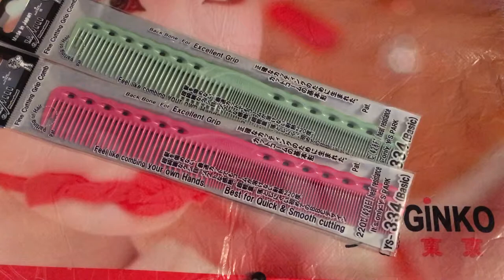Расчески Y.S. Park 334, Sassoon рекомендует.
Y.S Park professional - инструмент для парикмахеров.
Расческа Y.S. Park 334 .
Расческа для всех типов стрижек , подходит как для коротких , средних, длинных  стрижек .
Расческа Y.S. Park 334  можно стричь , мужские стрижки , женские стрижки .
Длина расчески Y.S. Park 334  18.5 см
Цвета расчески Y.S. Park 334 , розовый , белый , мятный .
Расчески Y.S. Park 334 выдерживает температуру 220 градусов .